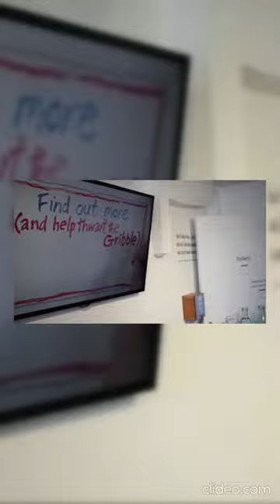Victorian Pier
We’re proud to have been interpretation designers for Swanage Pier Trust’s ‘Foundation for the Future’ HLF project – a mammoth task to repair the Pier and completely renovate the visitor centre, shop and cafe at Marine Villas.